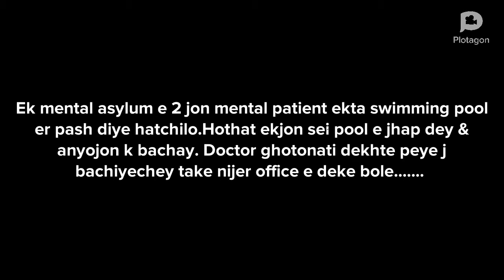The asylum story(Directed by-Sumedha das)